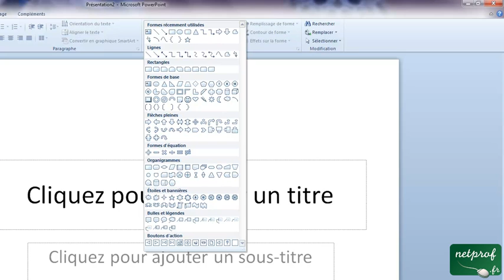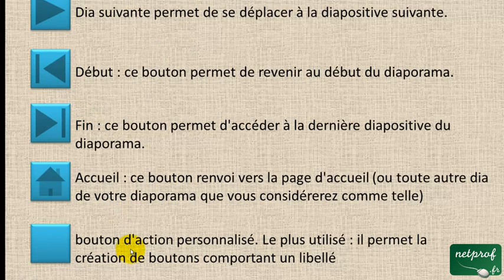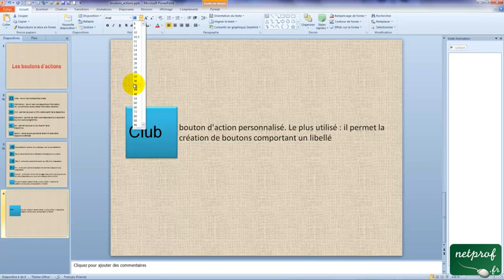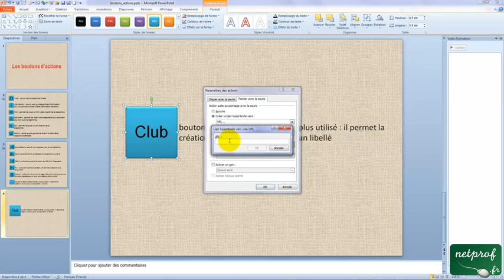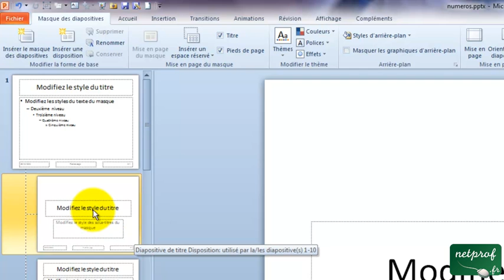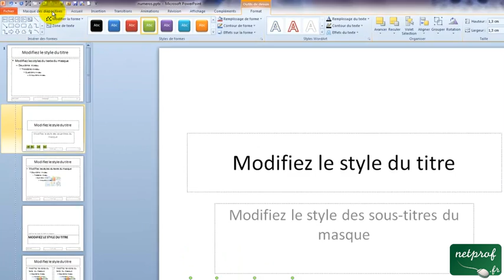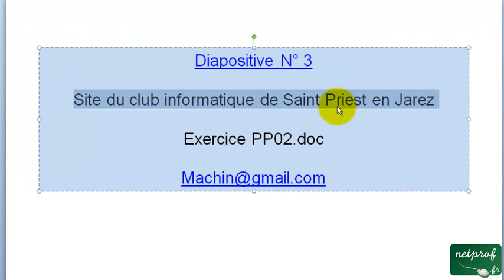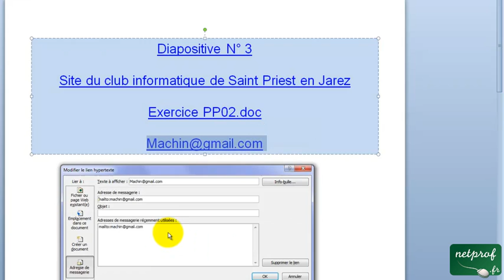PowerPoint 2010 : Insérer des liens hypertextes